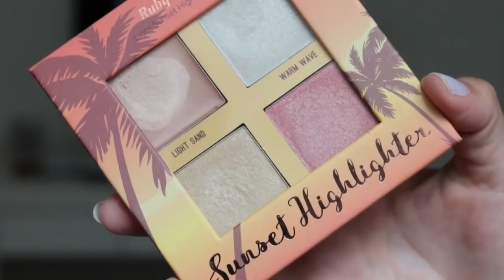MAQUIAGEM USANDO OS FAVORITOS